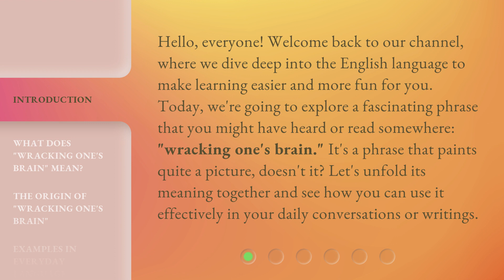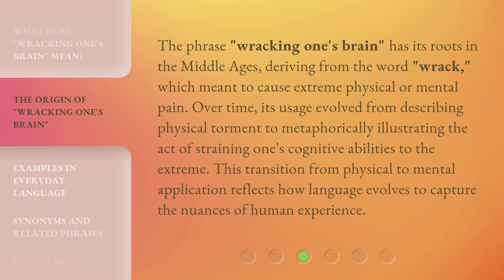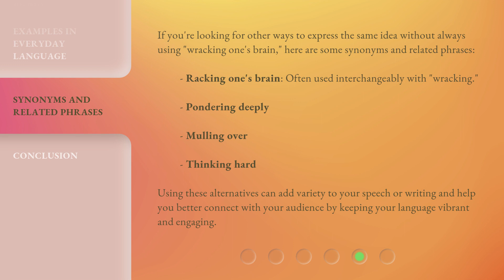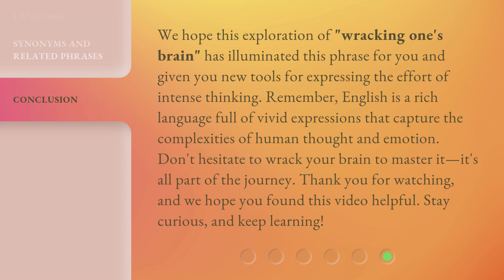Unraveling the Mystery: Understanding "Wracking One's Brain"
Decoding the Phrase: Unraveling the Mystery of 'Wracking One's Brain' • Join us as we delve into the origins and meanings behind the commonly used expression 'wracking one's brain'. Discover the fascinating history and learn the true meaning behind this puzzling phrase.

00:00 • Introduction - Unraveling the Mystery: Understanding "Wracking One's Brain"
00:37 • What Does "Wracking One's Brain" Mean?
01:09 • The Origin of "Wracking One's Brain"
01:42 • Examples in Everyday Language
02:16 • Synonyms and Related Phrases